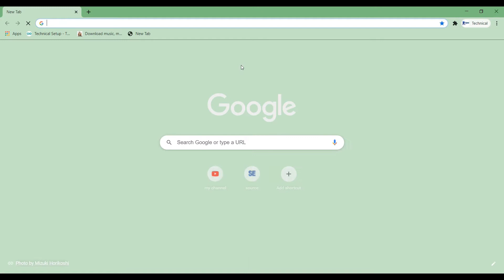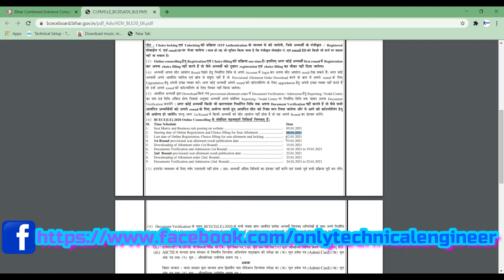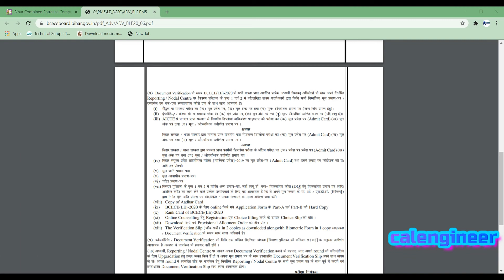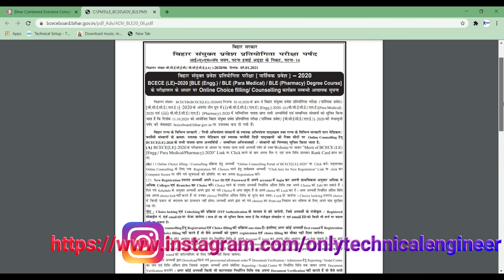prelims2023 II Prelims 2023 Practice Q & A II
Hello friends I am Ashutosh Ranjan

About This Video - UPSC 2023 PRELIMS MCQ PRACTICE

             kare sath hi apna anubhav hamare
             comment box me jarur likhen  yadi
             aap hamare channel par naye hai to